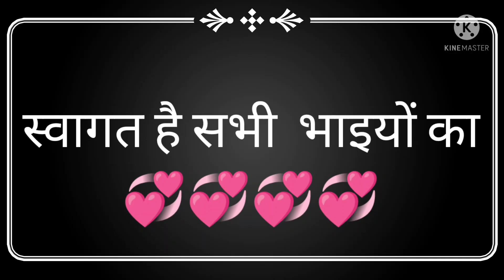01 अप्रैल l 2022